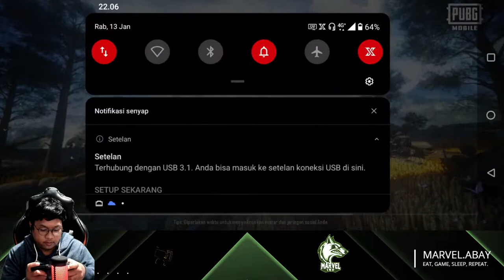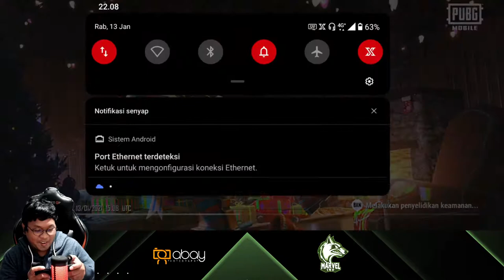MARI BAKAR KD !! ROG PHONE 3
PUBGM